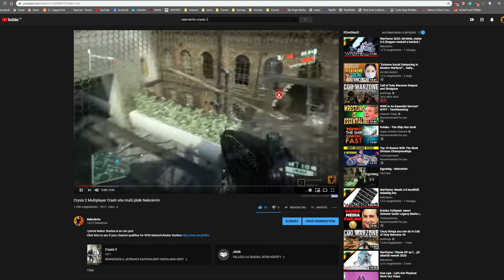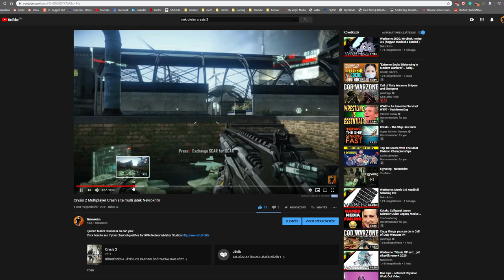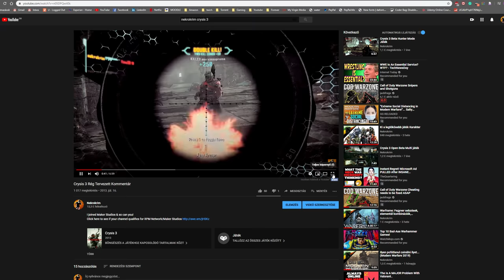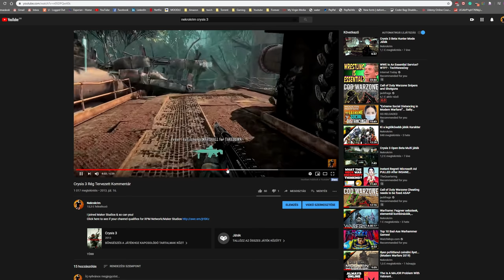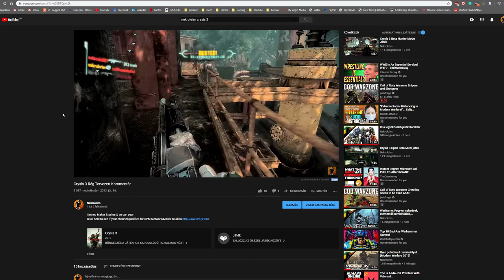Mindenki a Crysis remastered-ről beszél. De miért?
Yep jól látod jön egy Crysis remastered változart de kell-e nekünk ez?